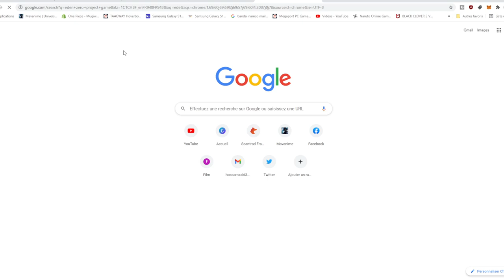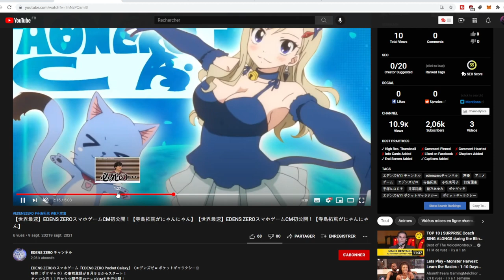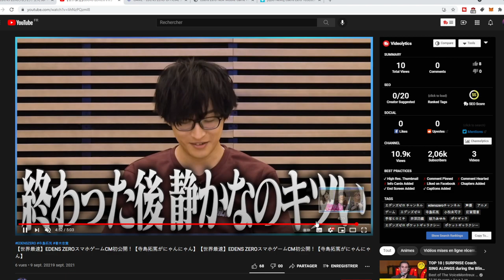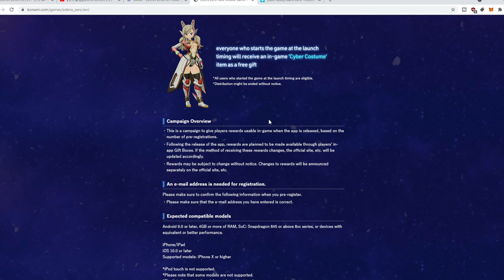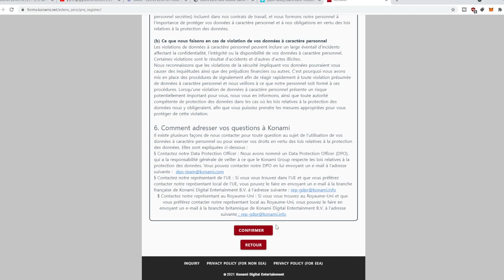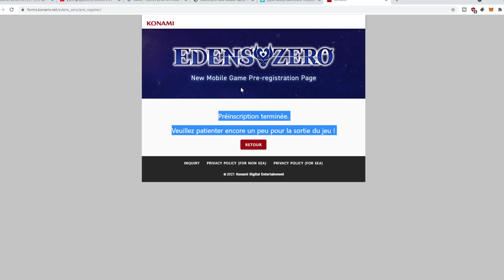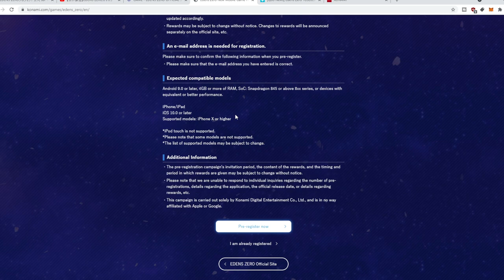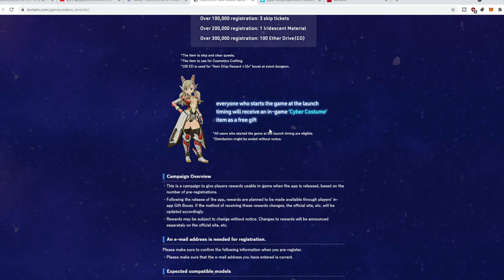NOUVEAU JEU MOBILE EDEN ZERO POCKET GALAXY ARRIVE EN GLOBALE EN FRANCAIS + PRE INSCRIPTION